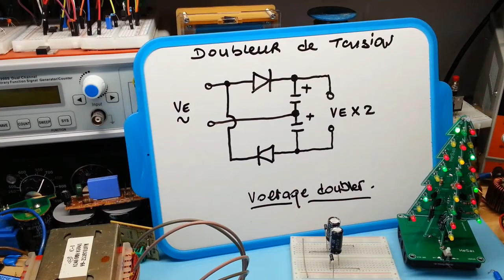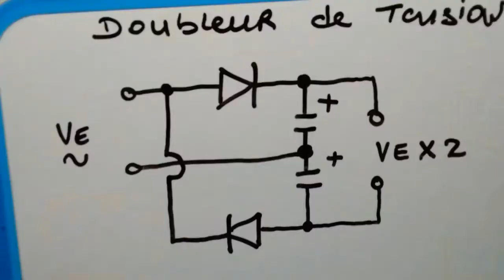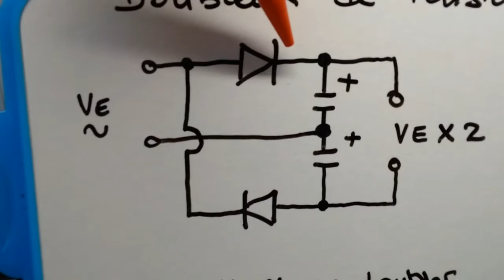Electronique ALIMENTATION COMMENT DOUBLER LA TENSION ⚡️ DOUBLEUR LATOUR electronic voltage doubler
Comment réaliser FACILEMENT un doubleur de tension, avec 2 diodes et 2 condensateurs.
Les deux condensateurs chargés à la tension crête, soit la tension efficace x 1,41 se comportent comme deux générateurs de tension continue en série.
Bien évidemment, la valeur de la tension de sortie en présence d'une charge dépend de la valeur capacitive des condensateurs et la valeur exacte est liée à la fréquence et à la constante de temps du circuit d'utilisation.
Le courant de sortie ne doit pas excéder la courant maximal supporté par un redresseur, et comme dit plus haut, la tension supportée par chacun des condensateurs est égale à la tension efficace x 1,414, soit la moitié de la tension de sortie. Notez que chaque redresseur est soumis à une tension inverse de pointe égale à la tension efficace x 2,82. Christian.D